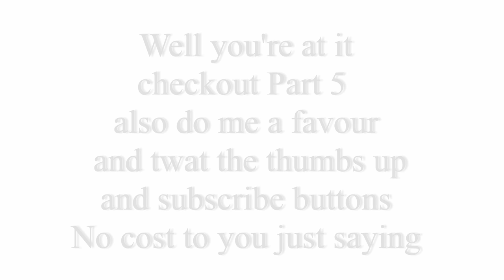Rugby League Part 4 / Sports Photography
Between 1993 and 2004 I trudged the muddy sidelines of West Yorkshire in the North of England shooting local sport for the Pontefract and Castleford Express newspaper.
This is part 4 of my photographic tribute to all involved in Rugby League.
Share it around all I ask in return is that you hit the subscribe button on my sad wee channel and before you trip out it's free it costs you nowt not a bean so simmer down hit the sub button grab a Tetleys and enjoy.